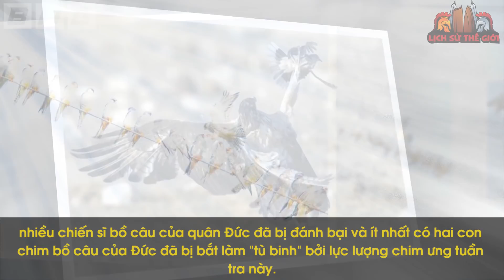Cá Sấu Xóa Sổ Gần 1.000 Lính Nhật Trong Thế Chiến II - Đâu Là Lý Do?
🔥Danh sách phát:
🔥 Cộng đồng:
- Nguồn tham khảo: wiki
- Biên tập nội dung & MC: Huyền Ngọc
- Dựng video: Chiển Nguyễn